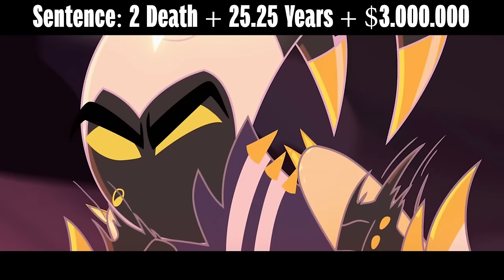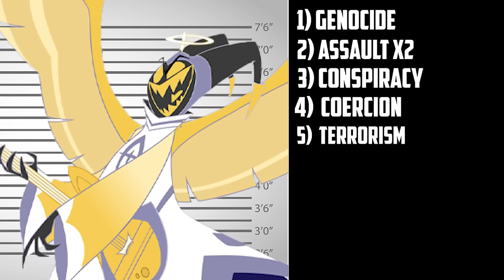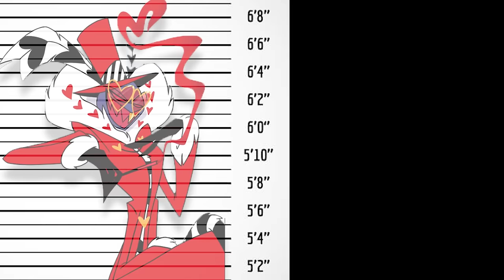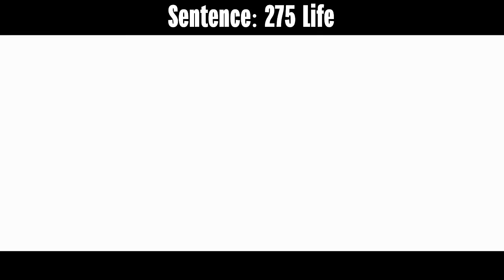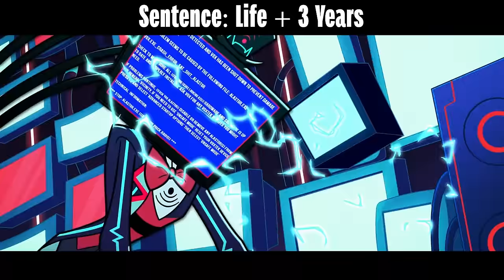If Hazbin Hotel Villains Were Charged For Their Crimes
Today we have everyone's favourite Hazbin Hotel Villains in the Courtroom. We got the Vees V's ( Valentino , Vox and Velvette ), Adam ( Hazbin Hotel Pilot ) and Lute (Hazbin Hotel Season 1). What crimes have they comitted? Will they get away with them?

0:00 Case 1: Adam
2:21 Case 2: Valentino
3:58 Case 3: Lute
4:48 Case 4: Velvette
5:53 Case 5: Vox

Animated Courtroom